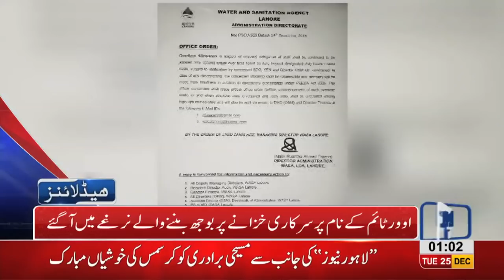01 AM Headlines Lahore News HD – 25th December 2018